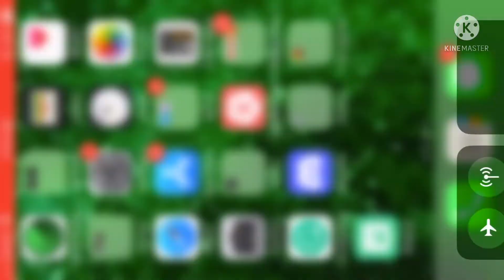Henry rifle (wait until the end)